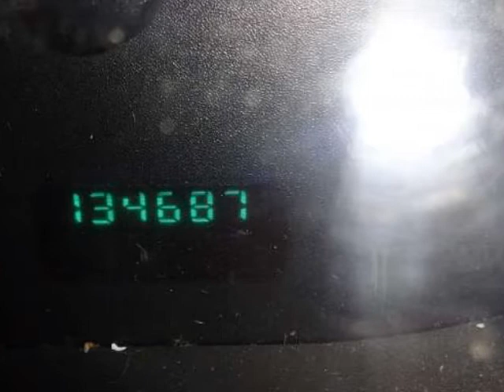2000 DODGE Ram 1500 4dr Quad Cab 139" WB AIR CONDITIONING CRUISE CONTROL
2000 DODGE Ram 1500 4 Door Quad Cab 139" WB

Magnum 5.9 Liter 8 Cylinder SMPI and **LOCAL TRADE IN**. Classy White! Crew Cab! Kemna-Asa Auto Plaza is delighted to offer this hardy 2000 Dodge Ram 1500 that is ready to get to work for you. Enjoy the safety and great visibility when you sit up high in this superb truck. New Car Test Drive said it "...may still be the best-looking truck on the market. to view a Free Price Check! You can count on Kemna-Asa to deliver you a quality vehicle at a fair price!!

Jackson, MN